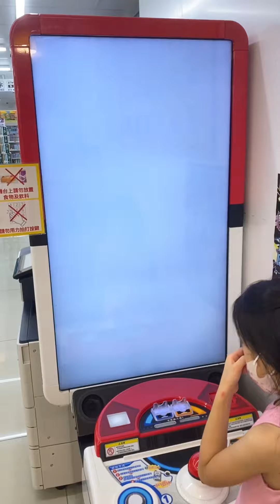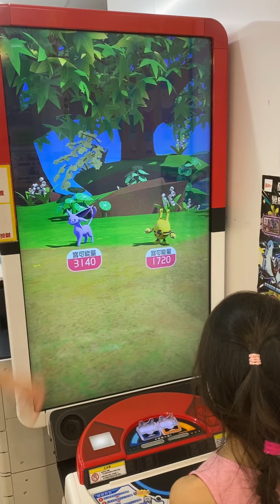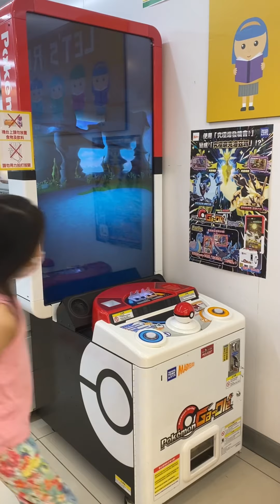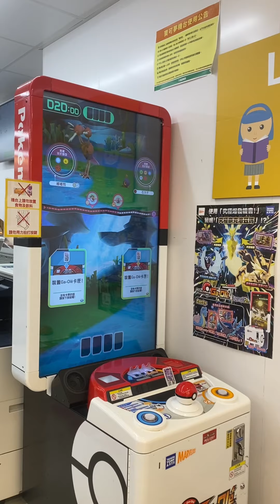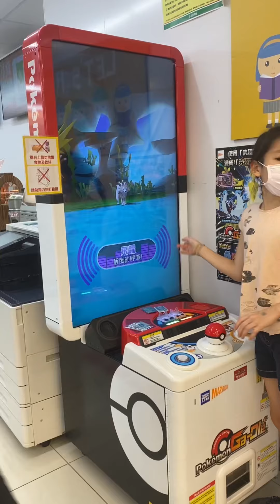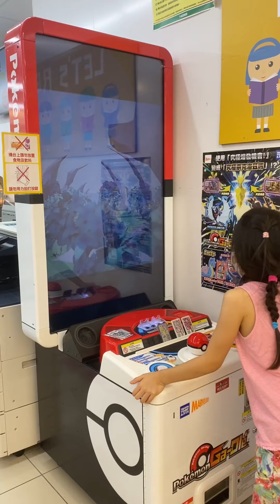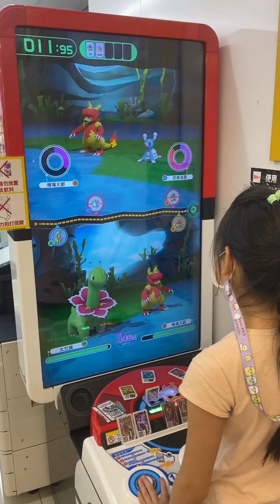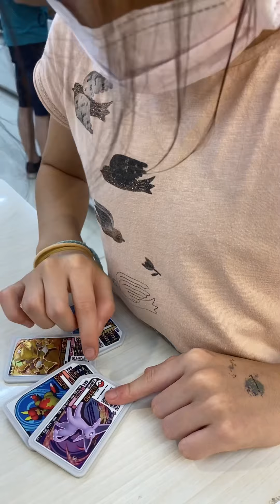CC姐妹 Pokémon Gaole Legend二彈開打了！￼￼初體驗！￼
6月16日， legend第二彈正式開打！￼姐妹們當然要來嚐鮮！ pokemongaole legend ￼legend二彈